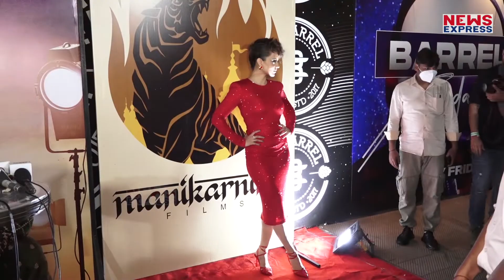Kangana Ranaut ने Nepotism पर अब दिया ऐसा बयान, बदल गए पंगा गर्ल के सुर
बॉलीवुड ऐक्ट्रेस कंगना रनौत फिल्मों के बाद अब ओटीटी प्लैटफॉर्म पर टीवी रिऐलिटी शो lock up से डेब्यू करने जा रही हैं. हमेशा अपनी बेबाकी के लिए मशहूर कंगना बॉलिवुड में nepostim पर तीखे बयान देती रही हैं...